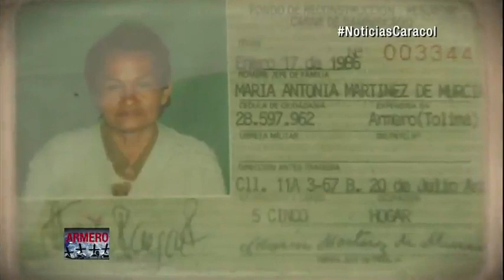El peregrinar de los sobrevivientes, otra cara de la tragedia de Armero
Emitido el 13 de Noviembre de 2015. Cargando dolor y malos recuerdos, migraron por toda Colombia. Muchos se instalaron en Ibagué. Allí, dos mujeres son hoy ejemplo de vida.